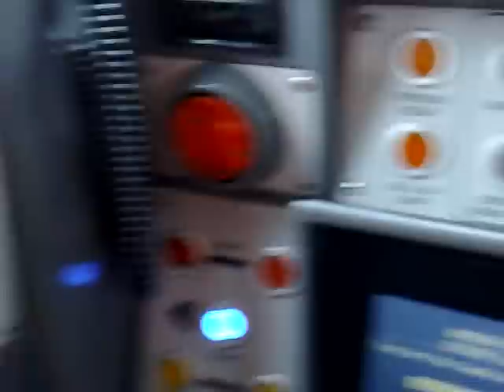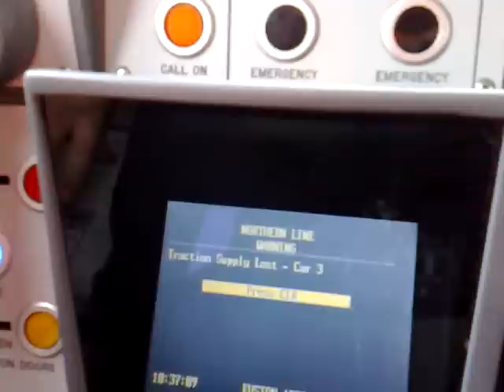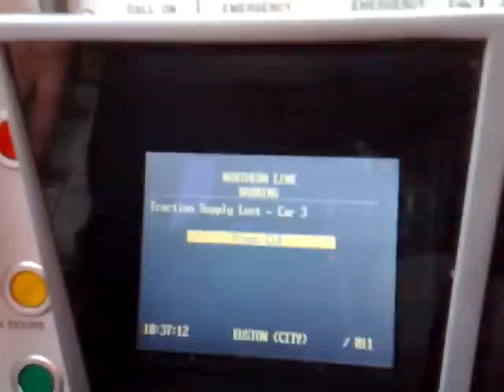through the shed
stabling a train at Morden depot